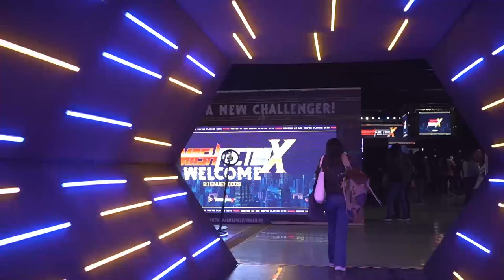Smash Factor X | WANZ Likes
WANZ LIKES

con SMASH FACTOR X

Presentado por NEKTAR, VIEJO VAGO BRUJO y VALE VERDE

Smash Factor X es un torneo de videojuegos que este 2023 presentó su edición número diez. Gamers de todas partes del mundo compitieron por su clasificación mundial y los asistentes también pudieron disfrutar de las actividades que se ofrecieron –un área de expositores y un concurso de cosplay, entre otras.

La comunidad gamer mexicana se ha consolidado como una de las más grandes, por lo que México es el único país sede de este torneo dentro de Latinoamérica. Los videojuegos vinculan a los jugadores experimentados con sus memorias de la infancia, para muchos representaron un lugar seguro, para otros se convirtieron en una fuente de empleo, una pasión que se pudo profesionalizar.

En WANZ Likes mostramos los emprendimientos, spots citadinos y los eventos culturales que invitan a pensar diferente.

Súmate al Movimiento No Zombie:
Web: